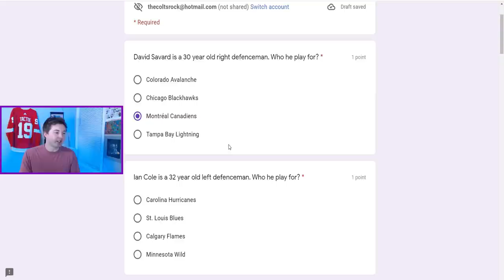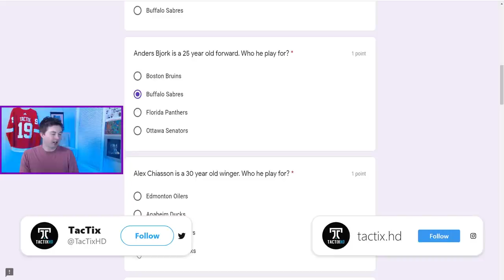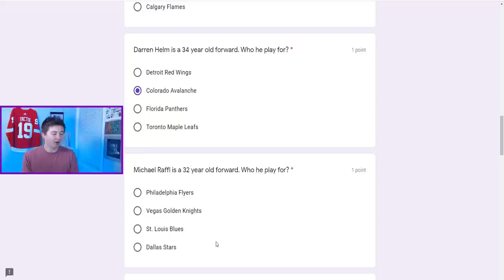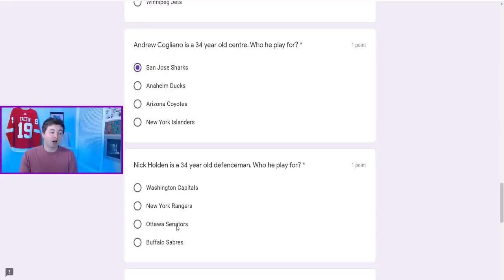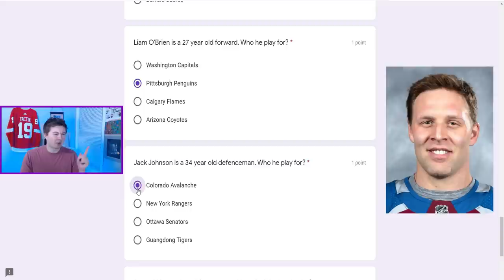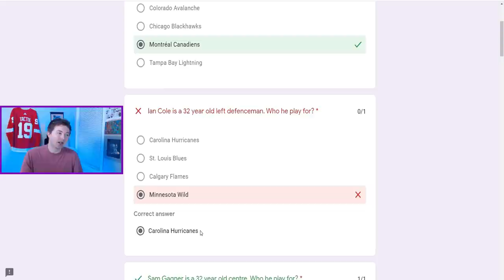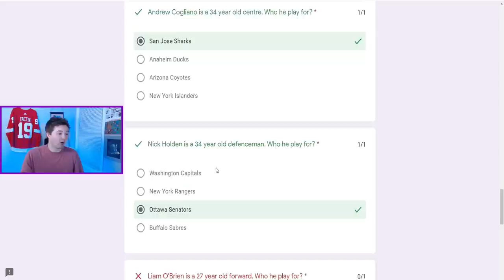WHO HE PLAY FOR? NHL EDITION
NHL WHO WE PLAY FOR?